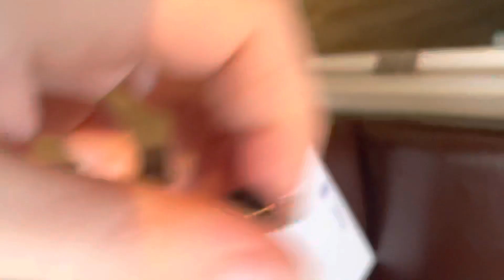Sick orange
Orange has valuable boo-boo